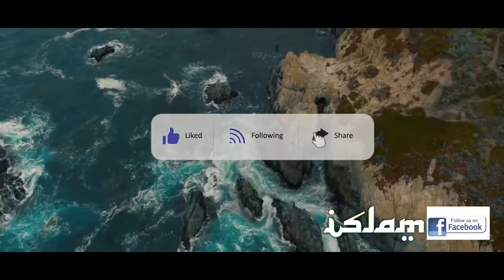To Enter Paradise... Love Your Parents ❤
𝐀𝐬𝐬𝐚𝐥𝐚𝐦𝐮 𝐀𝐥𝐚𝐢𝐤𝐮𝐦

Love & Respect for Parents

Parents are the most respectful and important in child life and those who are obedient and dutiful to their parents Allah (SWT) blessed them on the earth and on the heaven as well.

What a Child can do for Parents?

Pray for them

رَبَّنَا اغْفِرْ لِي وَلِوَالِدَيَّ وَلِلْمُؤْمِنِينَ يَوْمَ يَقُومُ الْحِسَابُ

“Our Lord! Forgive me and my parents, and (all) the believers on the Day when the reckoning will be established.”
اے ہمارے رب! مجھے اورمیرے ماں باپ کو اور ایمانداروں کو حساب قائم ہونے کے دن بخش دے

The following Hadith beautifully explains What a person can do for their parents if they are not alive.

A Hadith related to Ibn Majah and Malik on the authority of Abu Hurairah, “The rank of a person may by raised after his death. He asks; My Lord, how does this come about? He is then told; your child has prayed for your forgiveness.”

Must love and respect them

Allah (SWT) says, “And your Lord has decreed that you worship none but Him. And that you be dutiful to your parents. If one of them or both of them attain old age in your life, say not to them a word of disrespect, nor shout at them but address them in terms of honour”
( سورة الإسراء , Al-Isra, Chapter #17, Verse #23)”.

The child is not supposed to abuse any of his/her parents.This requires a great attention because in our daily life,we ignore such small things which lead to disrespect our parents unconsciously,

Narrated ‘Abdullah bin ‘Amr: Allah’s Apostle said. “It is one of the greatest sins that a man should curse his parents.” It was asked (by the people), “O Allah’s Apostle! How does a man curse his parents?” The Prophet said, “‘The man abuses the father of another man and the latter abuses the father of the former and abuses his mother.” (Book #73, Hadith #4)

Must be good towards them

Allah (SWT) says,”They ask you (O Muhammad صلى الله عليه وسلم) what they should spend. Say: Whatever you spend of good must be for parents and kindred and orphans and Al-Masakin (the poor) and the wayfarer, and whatever you do of good deeds, truly, Allah knows it well.”
( سورة البقرة , Al-Baqara, Chapter #2, Verse #215)

Narrated ‘Abdullah: I asked the Prophet “Which deed is the dearest to Allah?” He replied, “To offer the prayers at their early stated fixed times.” I asked, “What is the next (in goodness)?” He replied, “To be good and dutiful to your parents” I again asked, “What is the next (in goodness)?” He replied, ‘To participate in Jihad in Allah’s cause.” ‘Abdullah added, “I asked only that much and if I had asked more, the Prophet would have told me more.” (Book #10, Hadith #505)

Narrated ‘Abdullah bin ‘Amr: A man came to the Prophet asking his permission to take part in Jihad. The Prophet asked him, “Are your parents alive?” He replied in the affirmative. The Prophet said to him, “Then exert yourself in their service.” (Book #52, Hadith #248)

Wassalam